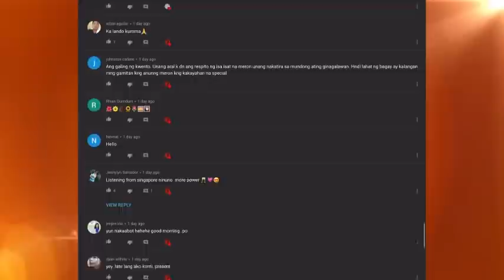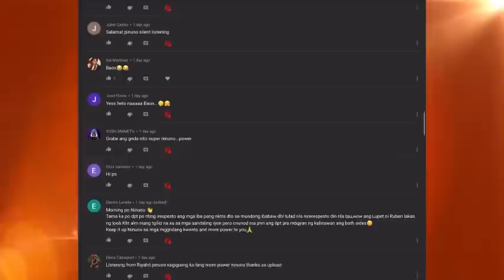LANGIS NG ASWANG